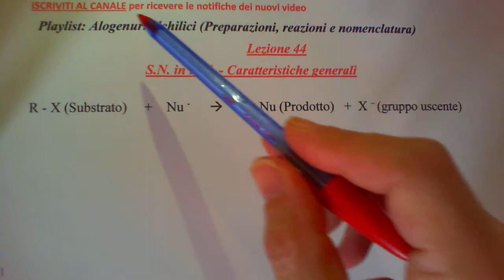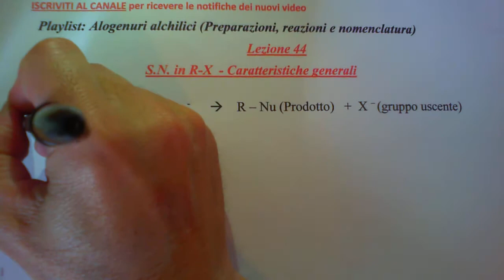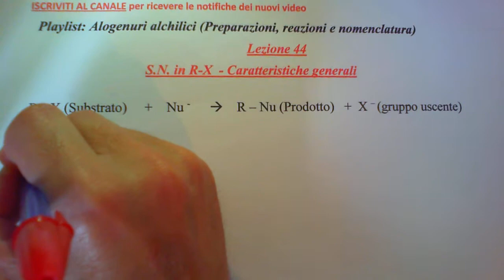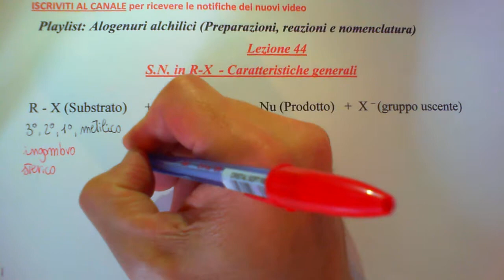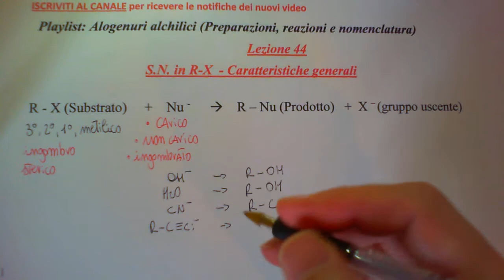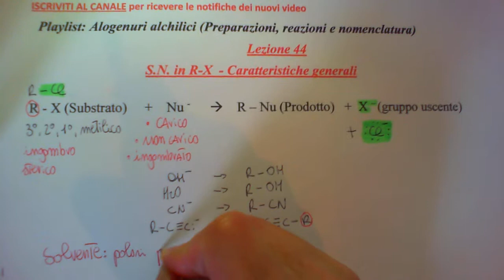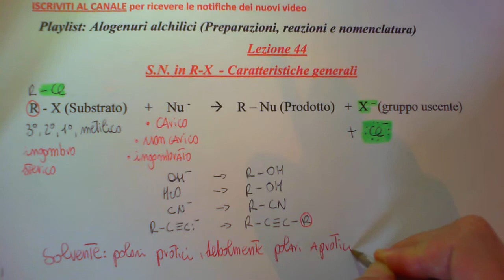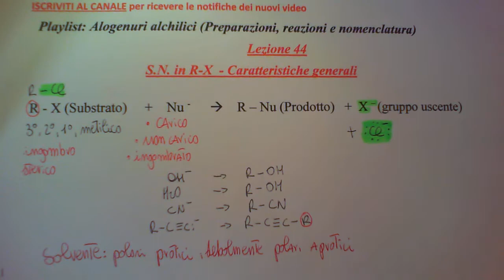Alogenuri alchilici (S.Nucleofile e caratteristiche) - Lezione 44 (Tutor)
Lezione 44 - SN in RX  (Caratteristiche)-  Playlist: Alogenuri alchilici (Preparazioni, reazioni e nomencl.)